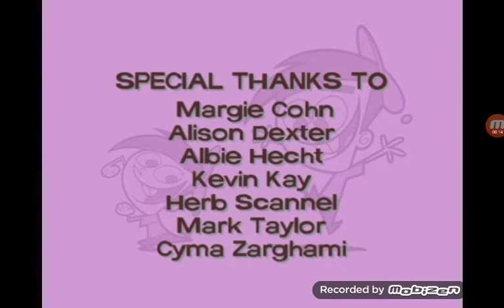A Frederator Incorporated Production/Nicktoons (2003/2004)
Credit to Viacom, Nickelodeon, and Frederator Studios.
I don't own The Fairly Oddparents.

Taken from The Fairly Oddparents Episode "Baby Face/Mr. Right".